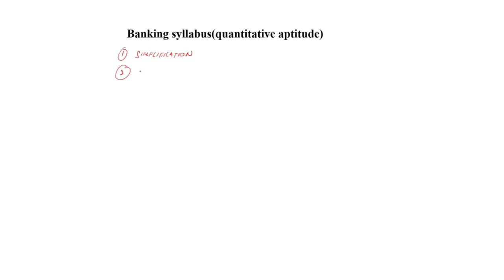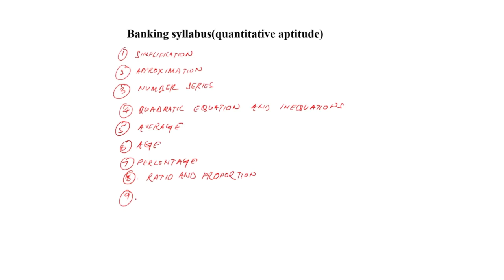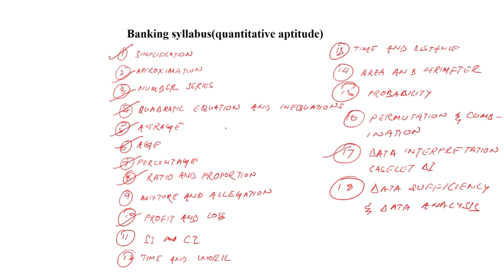banking syllabus /quantitative aptitude/latest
know the quantitative aptitude syllabus of banking exams.